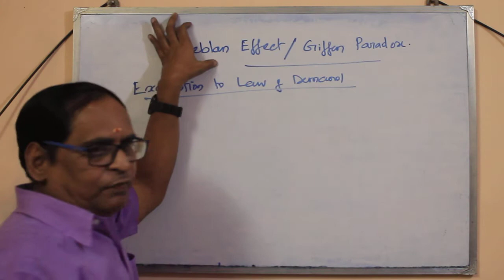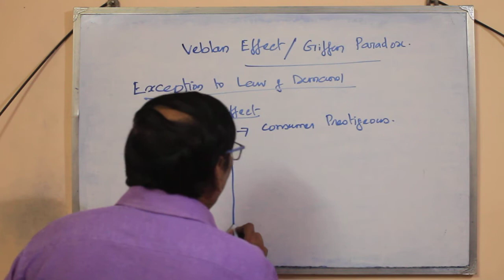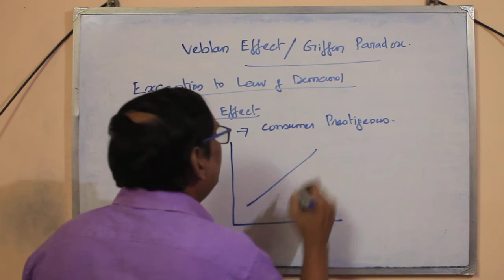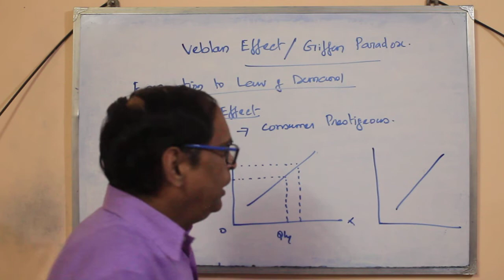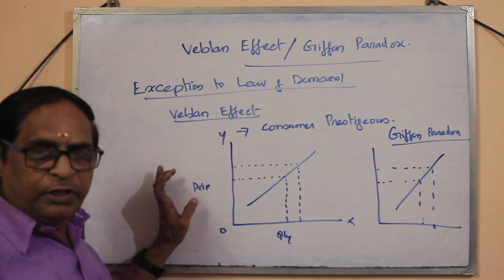VEBLEN EFFECT | GIFFIN PARADOX | ECONOMICS | CA FOUNDATION | VS ACADEMY | TAMIL | VELLORE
VEBLEN EFFECT | GIFFEN PARADOX | XI | XII| CMA FOUNDATION |